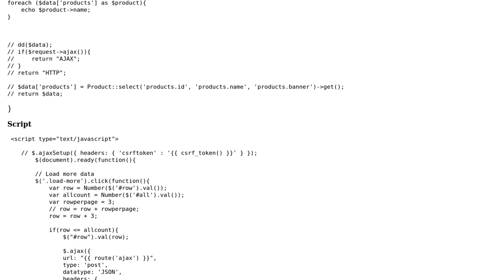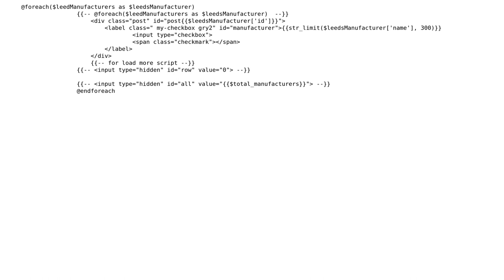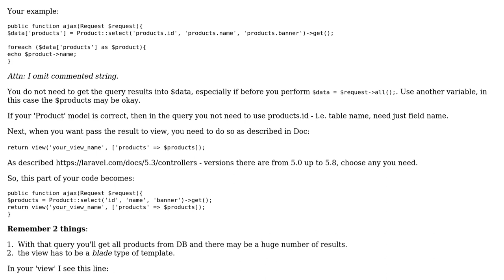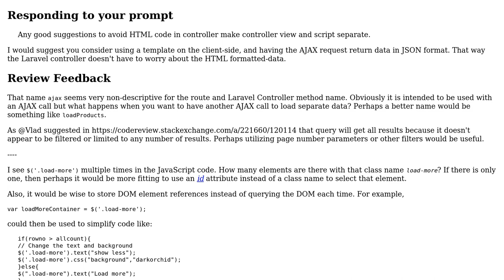Code Review: Asynchronous query to load products from laravel controller (2 Solutions!!)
Code Review: Asynchronous query to load products from laravel controller

With thanks & praise to God, and with thanks to the many people who have made this project possible! | Content (except music & images) licensed under CC BY-SA | Music | Images & others | With thanks to user Vlad user SAM OnELA user Abdullah Faraz and the Stack Exchange Network Trademarks are property of their respective owners. You are responsible for your own actions.